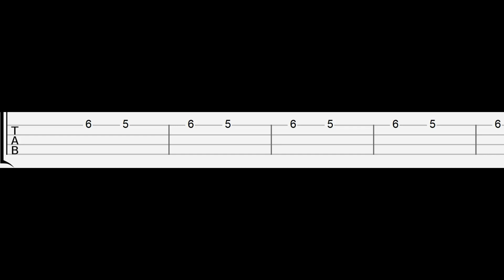Come Here - Roblox Doors Animation (Easy Ukulele Tabs Tutorial)